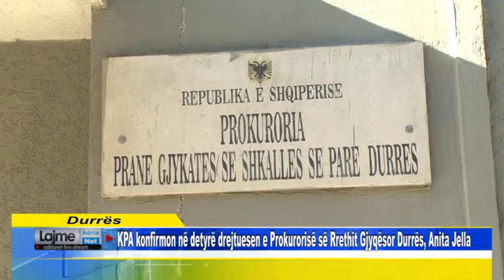KPA konfirmon në detyrë drejtuesen e Prokurorisë së Rrethit Gjyqësor Durrës, Anita Jella